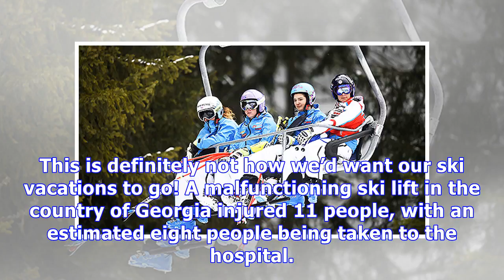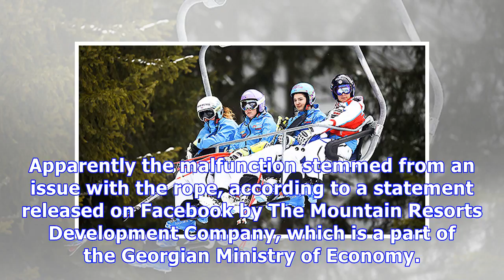Several Skiers Injured After Terrifying Lift Malfunction Hurls Them Into The Air At Georgia Resort